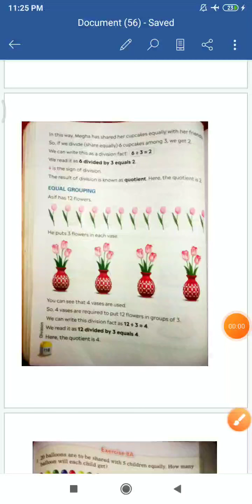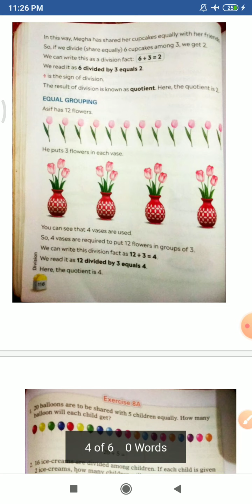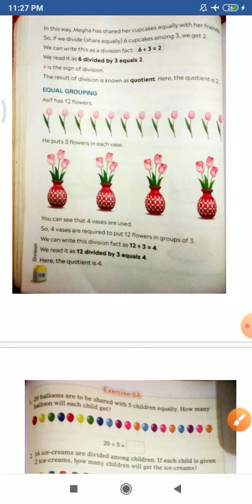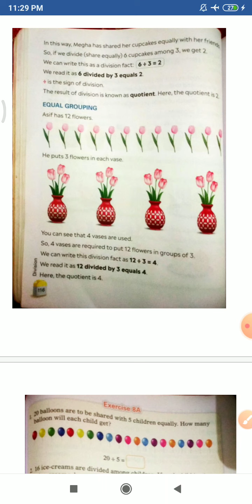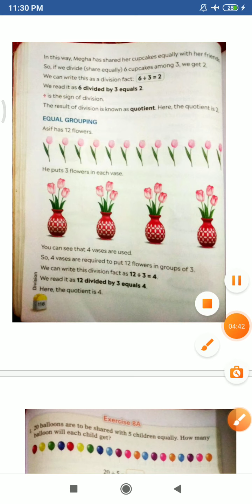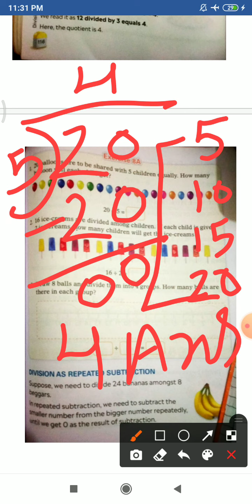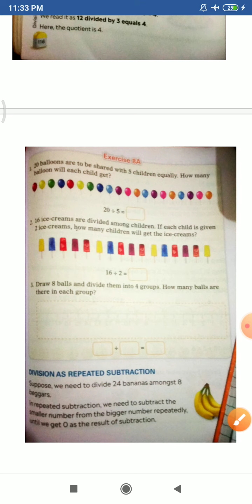Subject-Maths Unit 8 exercise- 8A